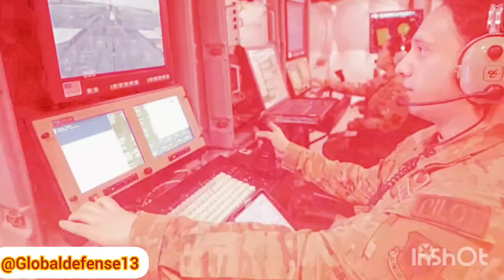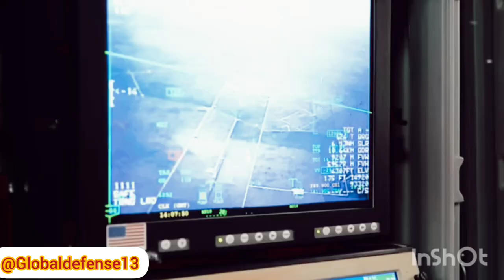"U.S. MQ-9 Drone Struck and Safely Recovered in Middle East Amid Rising Houthi Attacks"